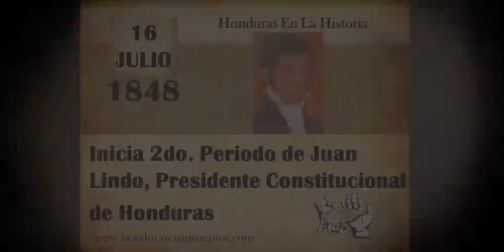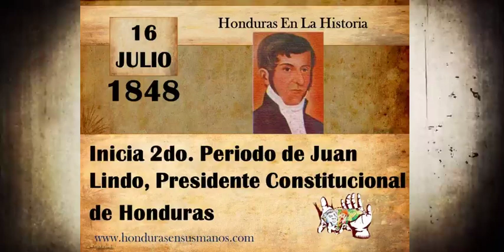16 De Julio 1848, Inicia 2do. Periodo de Juan Lindo. Presidente Constitucional de Honduras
16 De Julio 1848, Inicia 2do. Periodo de Juan Lindo. Presidente Constitucional de Honduras